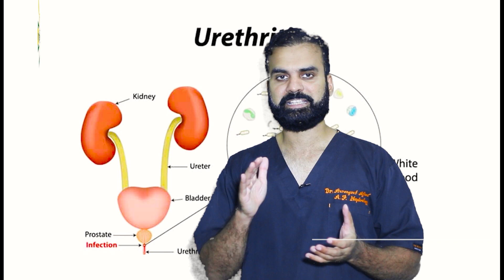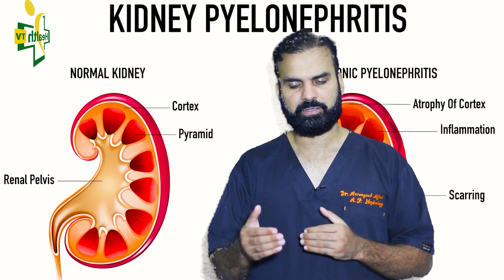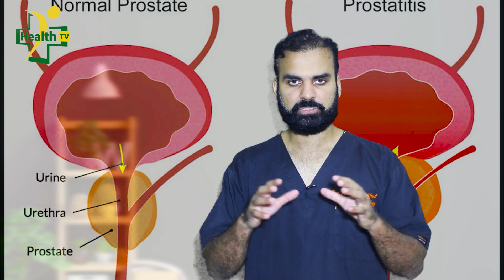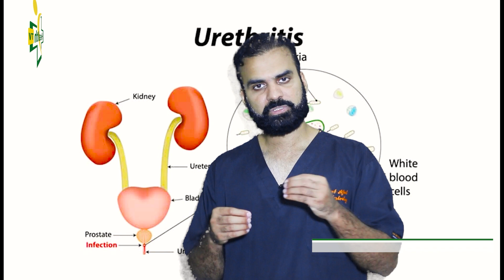UTI or Types of Urine Infection | Pishab Mein Infection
This video by Dr Aurangzeb Afzal is about the infection in urine or urine infection its types and its causes.

There are many types of UTI or Urinary Tract Infection

🏁  ABOUT ME
‣ Dr. Aurangzeb Afzal
‣ Consultant Nephrologist